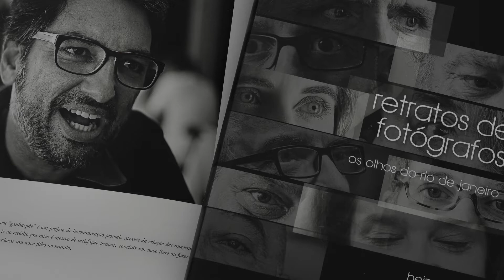Imagens com Sabor - Fotografando um Aipo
Como Fotografar um Aipo - tutorial com dicas de iluminação para Fotografia de alimentos.